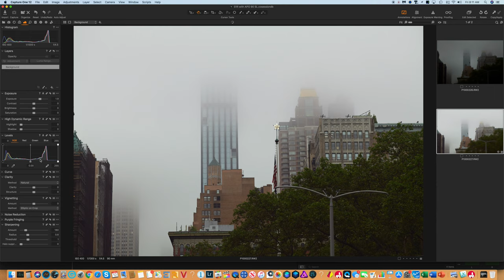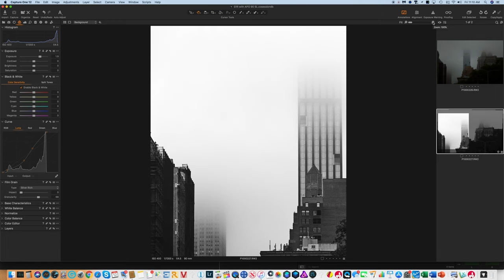Leica APO Summicron SL 90: The Last Lens You'll Ever Buy* (Episode 1)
Please show the love to B&H for making the Summicron SL 90 available by purchasing

PHOTO FEEDBACK! Upload one photograph with your first and last name as part of the file name and we may feature it in an upcoming episode - our first ever feedback session!

Welcome to our new, highly idiosyncratic series "The Last Lens You'll Ever Buy." This episode: the $5,000+ autofocusing APO Summicron-SL mounted to the $3,700 Panasonic Lumix S1R. I love it - but you may not (or allocate budget to it). In future episodes I'll show you that you don't need to spend anything REMOTELY this much - but for now: whoa, what a combo.

Be sure to enter our Zeiss Batis Lens Giveway, thanks to our friends at Zeiss and Adorama. All you need to do is subscribe our channel; sign up for our email (down below); follow us on Instagram and/or Twitter; or use any of our adorama links down below for any purchases. You'll be automatically entered to win. Random winner announced August 1, at which point the winner can pick any one of the Batis lenses.  GOOD LUCK!

STREETS OF NEW YORK PHOTOGRAPHY WORKSHOP THIS FALL!

YOU ASKED FOR IT, WE DID IT! Official Three Blind Men and an Elephant swag is now available

Sigma 30mm f/1.4 for Micro Four Thirds

D&O Lighting 180W LED:
Direct from D&O ($399, $100 discount for our YouTube viewers with thanks to D&O for making the offer)

Neewer 72" White Diffusion Parabolic Umbrella

We are a participant in the Amazon Services LLC Associates Program, an affiliate advertising program designed to provide a means for us to earn fees by linking to Amazon.com and affiliated sites. We are also part of the B&H, Adorama and smallrig programs.